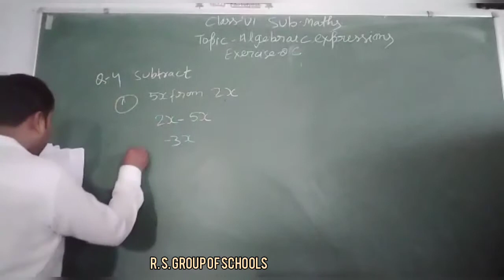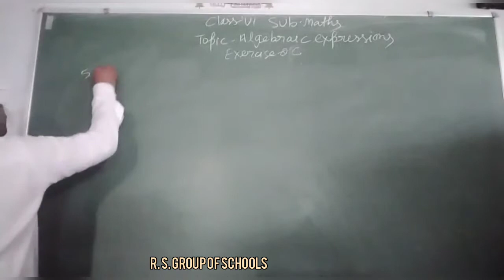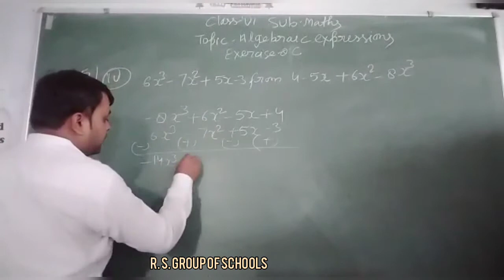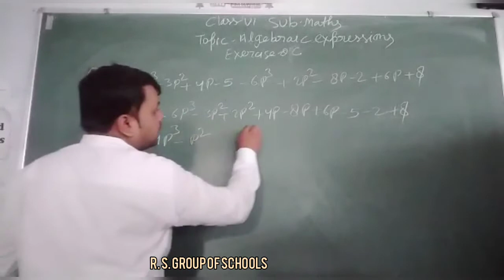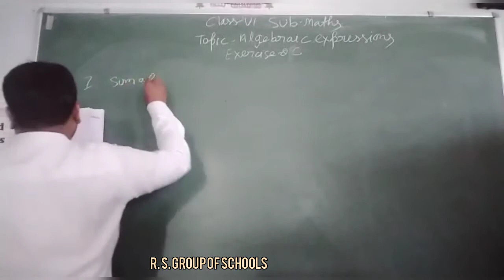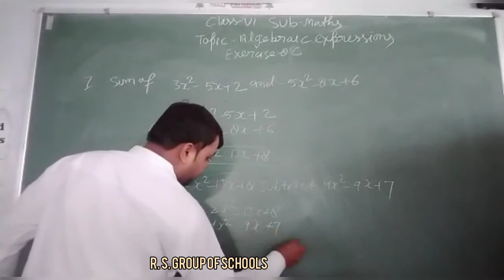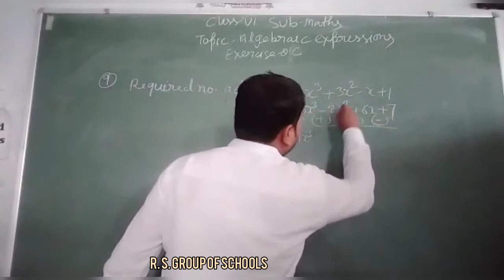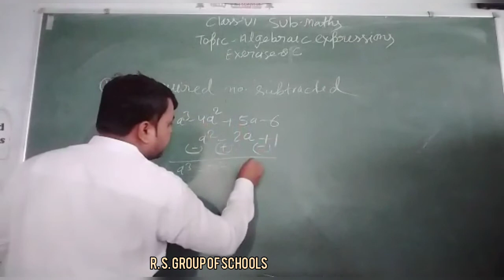Class 6th Mathematics Algebraic Expressions Ex 8C[21ST Oct] ~©R.S GROUP u